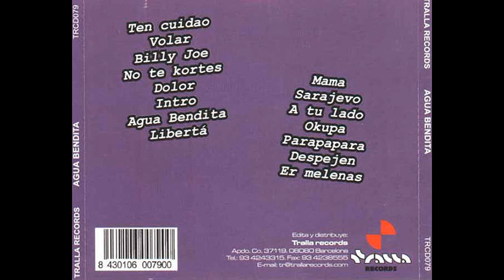15 Er melenas AGUA BENDITA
AGUA BENDITA - AMEN 1991